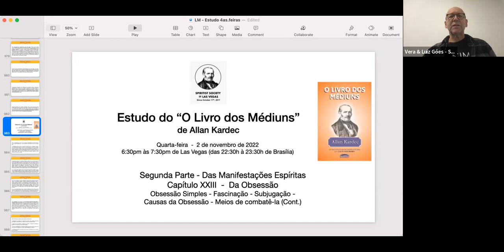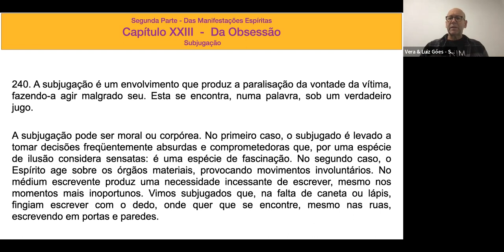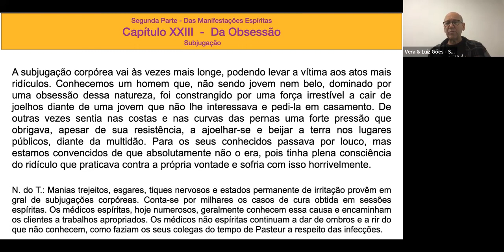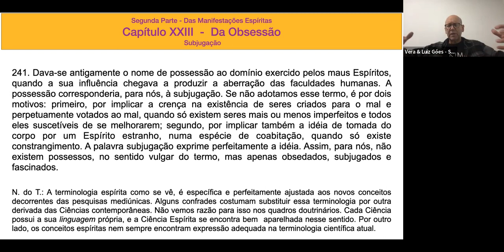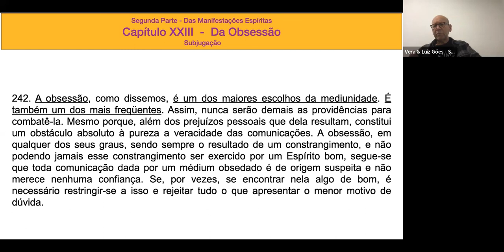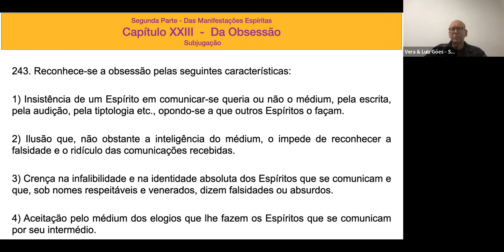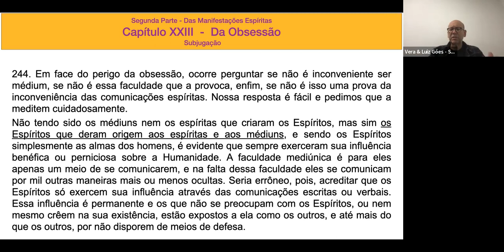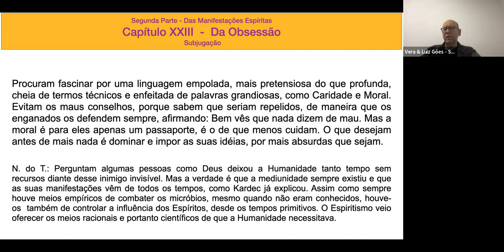Estudo do “O Livro dos Médiuns” - 2/novembro/2022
Sessão de Estudos de nº 36 no ano de 2022 de “O Livro dos Médiuns” abordando a Segunda Parte - Das Manifestações Espíritas
Capítulo XXIII  -  Da Obsessão
Obsessão Simples - Fascinação - Subjugação -
Causas da Obsessão - Meios de combatê-la (Cont.).